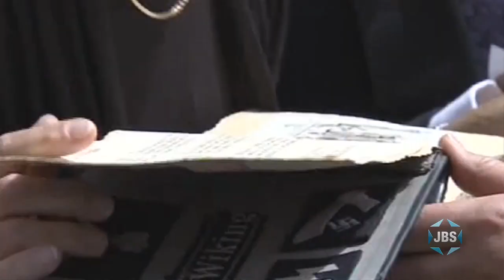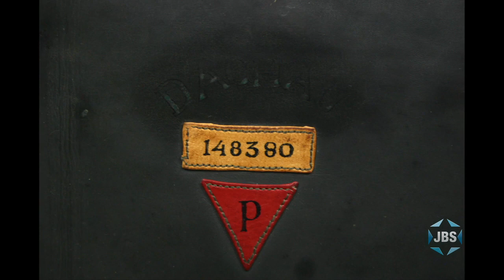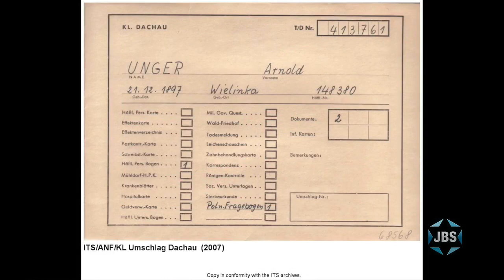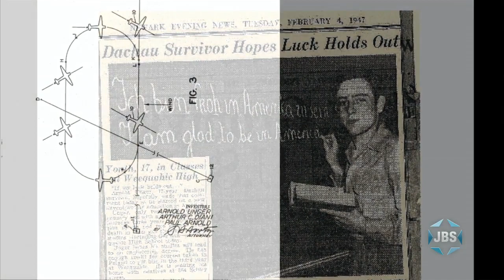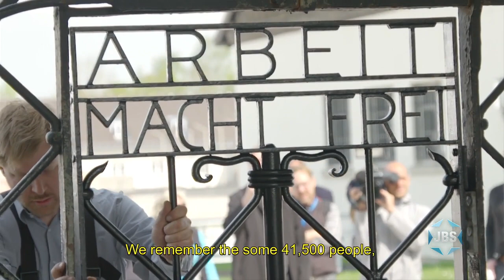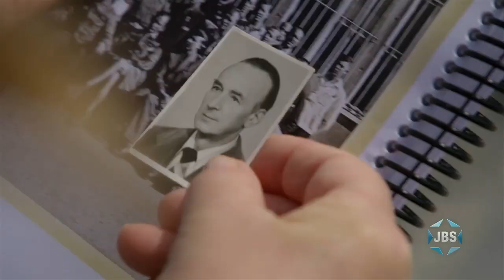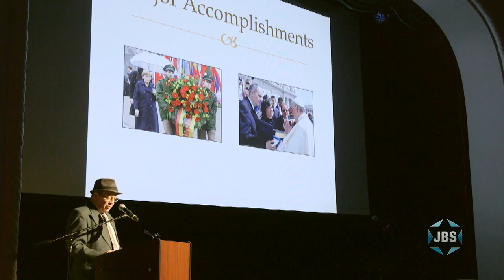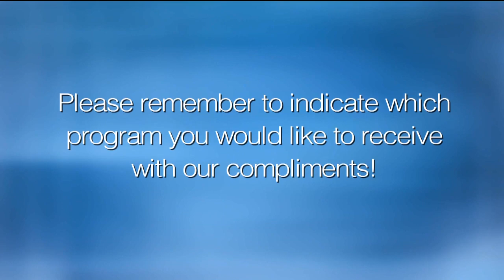The Dachau Album Project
Avi Hoffman and Shari Unger present the history of The Dachau Album (an Interfaith Holocaust Project) which features drawings by Catholic prisoner Michael Porulski and given by U.S. soldiers to Jewish prisoner Arnold Unger. From The Sheen Center in NYC.